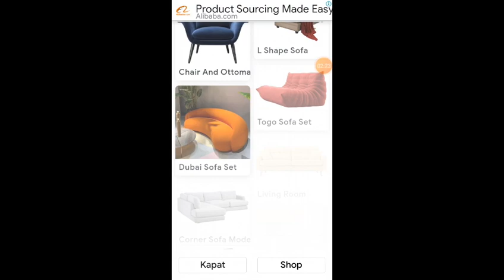manicraft seri 1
yeni seriye başlıyoruz

iyi seyirler